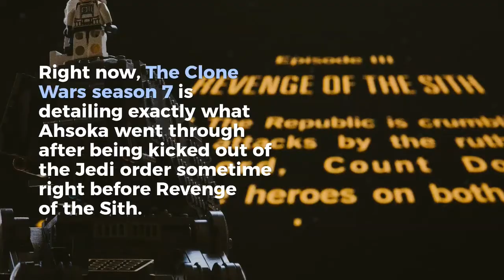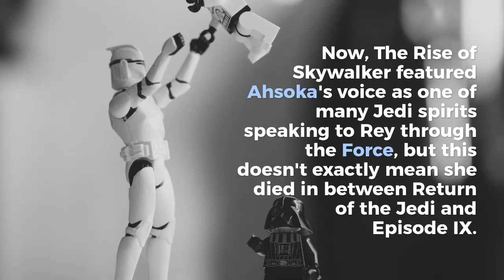ROSARIO DAWSON-AHSOKA TANO CASTING LEAK SOLVES A MANDALORIAN SEASON 2 MYSTERY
Ahsoka Tano, arguably the most beloved character from any Star Wars animated series Ahsoka Tano, is suddenly making the jump to lightspeed to live-action. According to reliable reports, Rosario Dawson, known for her roles in Sin City, Daredevil, and The Defenders, will bring the greatest ex-Jedi to life in The Mandalorian Season 2. But what does it mean? Let's find out and speculate wildly.

On Friday, Slashfilm reported that Rosario Dawson will appear in Mandalorian Season 2 as Ahsoka Tano. As Slashfilm pointed out, this is something both Dawson and Star Wars fans have wanted for a while: "This is a fan-casting dream come true. In 2017, a fan tweeted at Rosario Dawson, asking her to appear in a Star Wars movie as Ahsoka, and the actress responded, “Ummmm… yes, please?! AhsokaLives."

First of all, they're right. Dawson as Ahsoka is perfect casting, and if this is confirmed, it will mean The Mandalorian Season 2 could suddenly become a direct sequel to The Clone Wars and Star Wars Rebels at the same time. But, what could Ahsoka be doing in Mandalorian season 2?